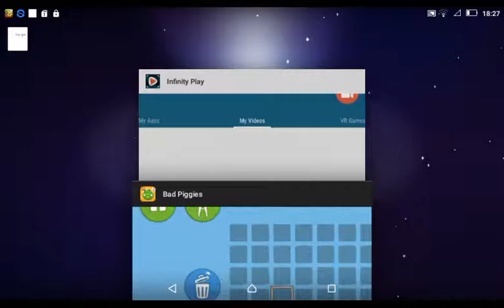Bad Piggies Wearing up in 4 levels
00:00 Rise and swine 22
00:33 Extra Feed King Pig
01:03 Ground Hog Day 8
02:34 The Road to el porkado 1
03:36 Road Hogs 1
05:25 Bonus 2 creations worst in S-M
05:52 Extra not are make...
06:33 Car with 3 v4 engine
07:04 Nuke for 5 TNTs